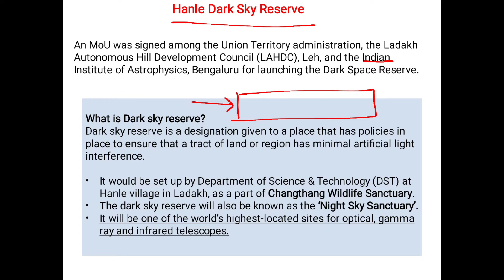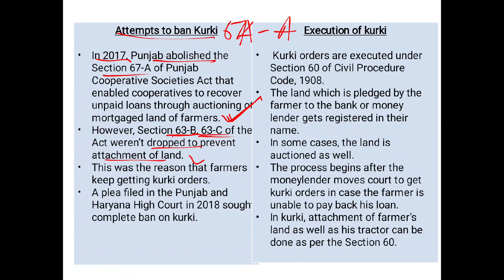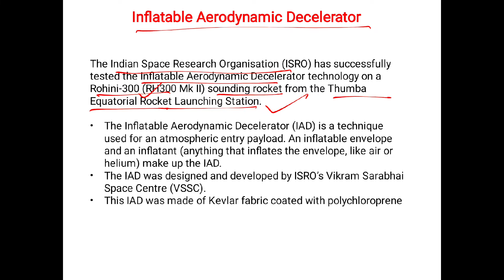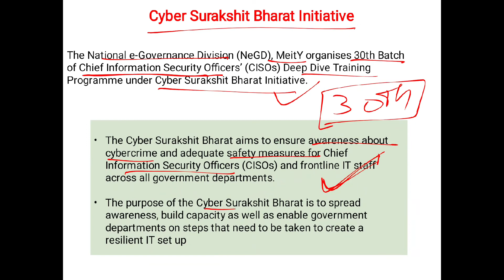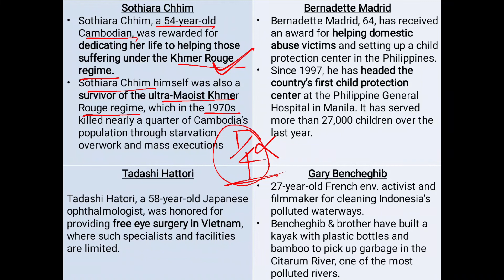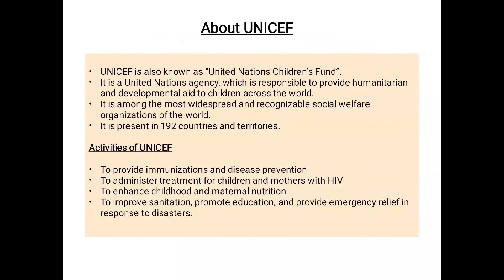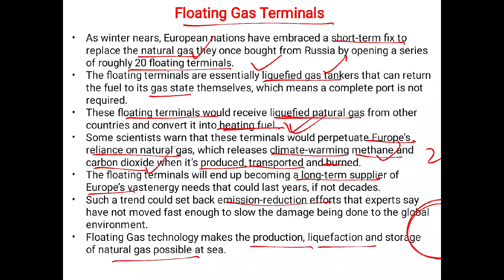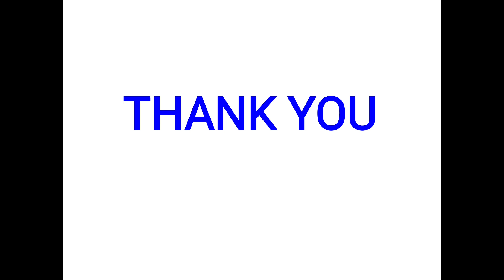Current Affairs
Biweekly current affairs covering important news sources like The Hindu, PIB, Mint, Indian Express etc.